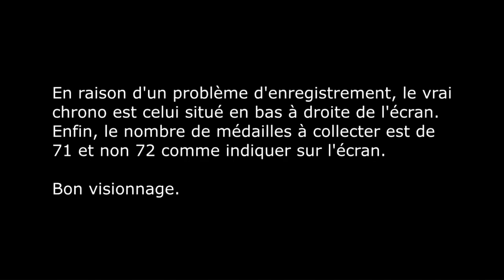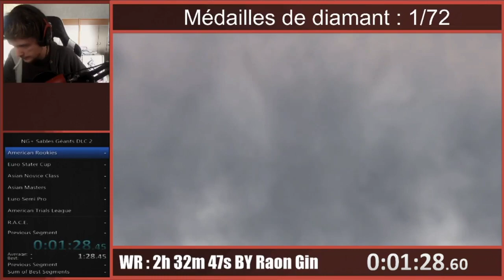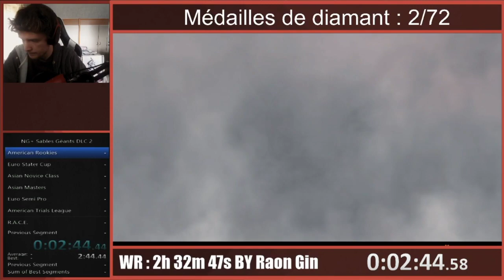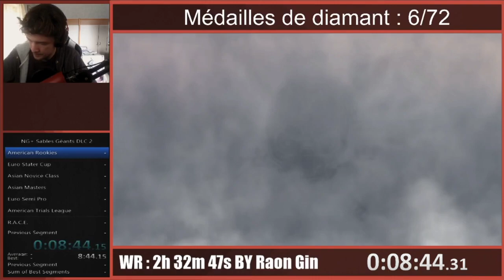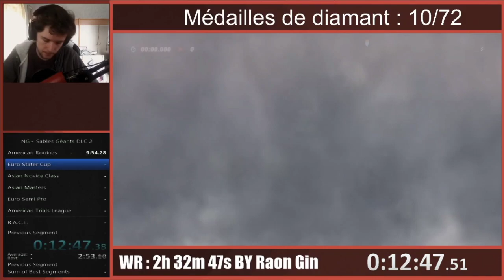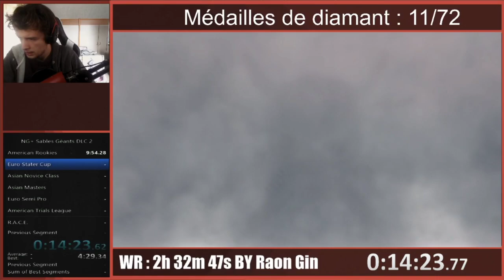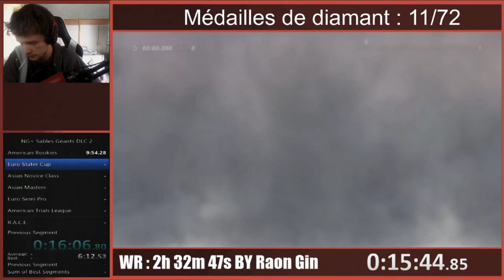Trials Diamond % WR : 1h 58m 35s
FR
Hey, j'upload enfin mon run du Diamond %. Pour ceux qui ne connaissent pas ce que c'est, le Diamond % c'est un long run qui consiste à faire toutes les pistes "Trials" sans les DLC en médaille de diamant à la suite le plus rapidement possible. C'est un run extrêmement dur que seul le Top 5, 10 du jeu peuvent se permettre de tenter. Si vous êtes intéressés par les temps qu'il faut faire pour chaque piste, je vous laisse consulter ce google doc :

Merci à ShinFenix et Chaaampy pour leur commentary, ils font ça par gentillesse pour proposer un meilleur rendu à ce run :)
Il y a eu quelques bugs sur le chrono et une légère pause à un moment mais normalement le vrai chrono et celui affiché dans le titre et la miniature.
Et aussi je précise quand même que ce n'est pas moi à la cam mais bien Shinfenix 😅

EN
Hey, I’m finally uploading my Diamond run %. For those who don’t know what it is, the Diamond % is a long run that consists of doing all the "Trials" tracks without DLC on Diamond Medal in the sequel as quickly as possible. This is an extremely hard run that only the top 5, 10 of the game can afford to try. If you are interested in the time it takes to do each track, I let you consult this google doc :

there were some bugs on the timing and a slight pause at a time but normally the real time and the one displayed in the title and the thumbnail. And also I specify that it is not me at the cam but Shinfenix 😅